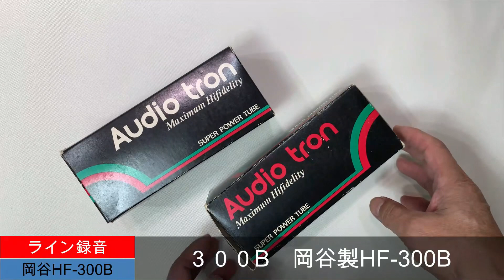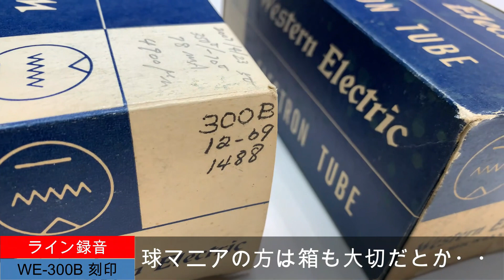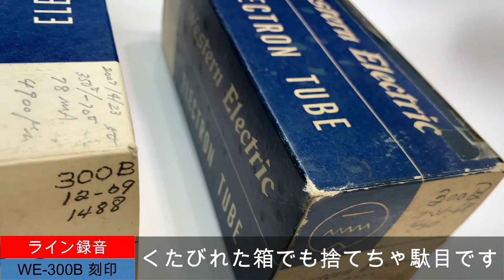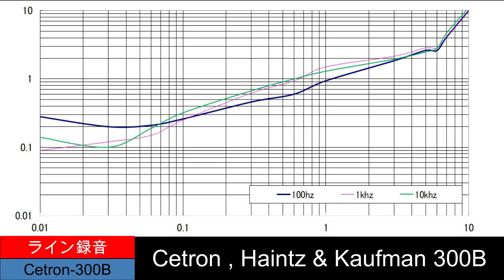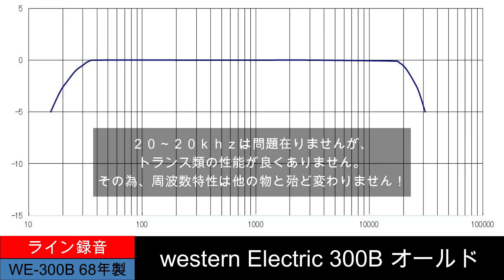日本製がNo1だよ！300B古典真 空管4種聴き比べ 歪率特性で証明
自作真空管アンプで聞く、300A 3種の聴き比べの後は
世界の古典球300B 4種も聞き比べ　及び　周波数特性と歪率特性を調べました。
なんと、日本の岡谷電気が、断トツ1番、特性が優れていました。